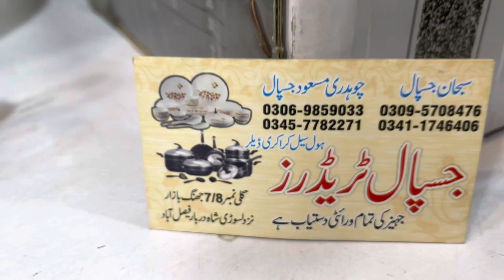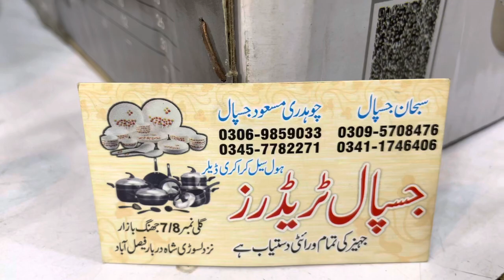Nonstick Cookware Set 19 piece | Gift pack Set - jaheaz set - Crockry - Stainless Steel - Electronic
Jaspal trader Street no 7/8 jhang bazar faisalabad
Subhan jaspal